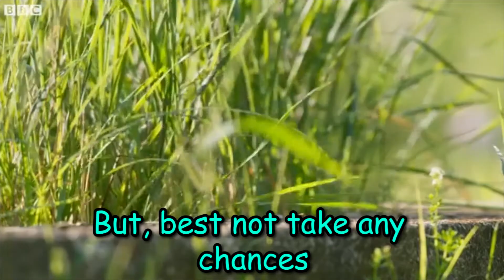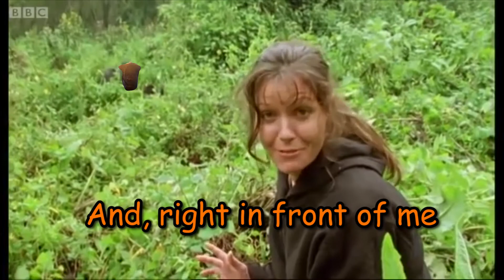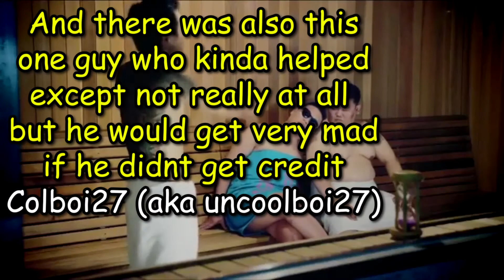The Art of Rap | A Netflix Original Documentary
This documentary depicts famous rappers and artists in their natural habitat. No "artists" were hurt in the making of this film nor were any of their actions provoked or encouraged. Our crew stayed a safe distance away to ensure not only our safety but that of the animal's, and the environment.

Credits
6ix 9ine - Creator of Gooba
Lil Pump - Creator of Esskeetit and Gucci Gang
Eminem - Creator of a lot of songs also known as slim shady
Lizzo - Creator of nothing good
Mac Miller - Creator of something idk
Travis Scott - Creator of Mo Bamba or Sicko mode?
Snoop Dog - Chad weed guy
Kanye - Said some wack stuff
Soulja Boy - Also said some wierd things
Barack Obama- Executive Funny Man
Kool - Producer
Aids - Co-Producer
Man - Director
CS.Money - Funded the film
Dancing Sauna Guy - Danced in the sauna
Gucci Mane - Not in the film
Mr. Explosion - Explosion